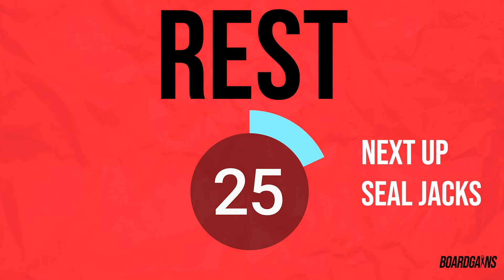Follow Along School Circuit Lesson 2A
Lesson 2A
1) Pushups

2) Bicycle Abs

3) Standing Body Crunch

4) Calf Raises

5) Seal Jacks

REPEAT
Each Lesson
 30 SECONDS ON / 30 SECONDS OFF
x 2 Sets.

We have broken down Boardgains into lesson plans to make it easy for teachers to incorporate into gym classes. The basic premise is to get the kids familiar with the exercise names and movements. There are 20 exercises on the board for them to learn. Once that step is done, using boardgains to teach gym class will be easy as 1, 2, 3.  We recommend dedicating one month to boardgains & exercise. There are 4 lessons, so each week you can teach a new lesson.
Boardgains The Game Of Many Gains! The Fitness Board Game that let you workout while having fun! Gamify Your Workouts with the boot camp in a box. This game needs no equipment because all the exercises are body weight.
for more information!